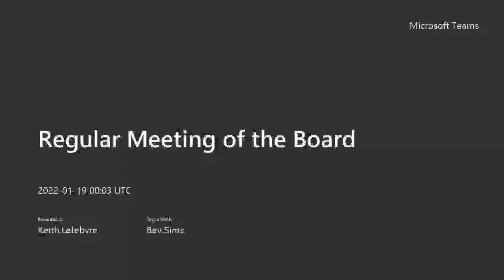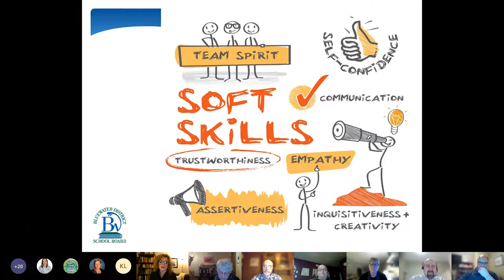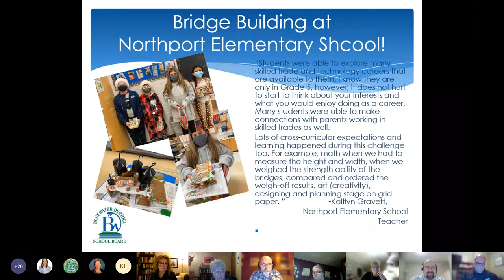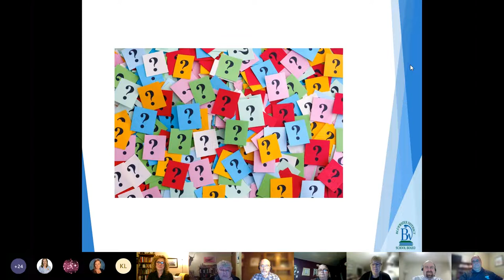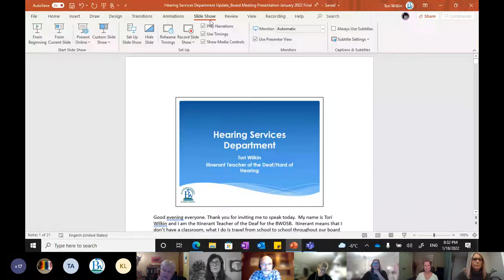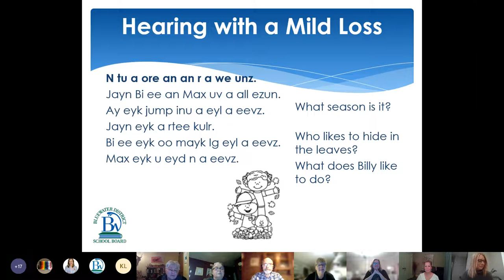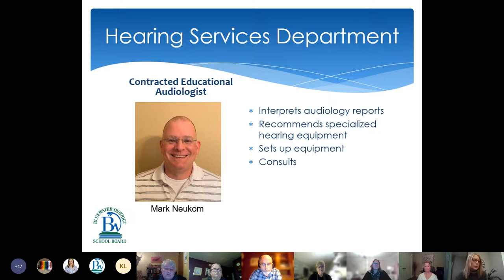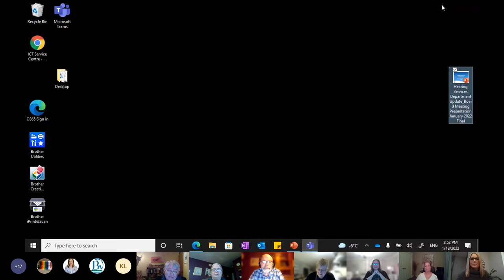BWDSB January 18, 2022